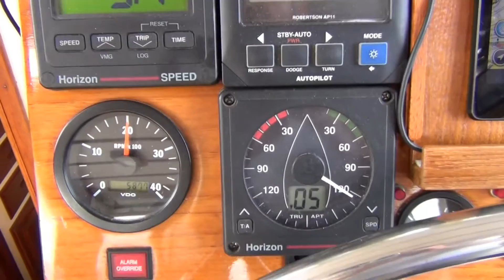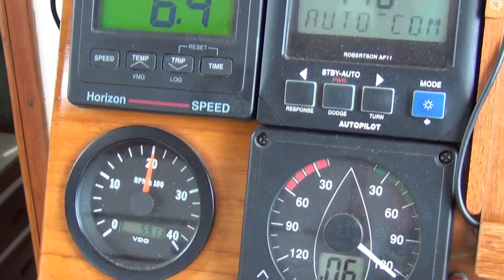Blaine Wa to Blind Bay 1-2 Remake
Just learning new video editing software so I combined footage from two older videos into one. Nothing new here but I think I'm getting the hang of things. New stuff coming soon so stick around...